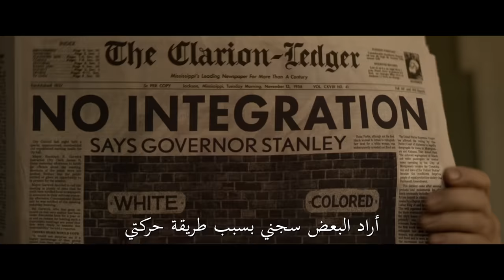Baz Luhrmann’s ELVIS | Official Trailer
From Oscar-nominated visionary filmmaker Baz Luhrmann comes Warner Bros. Pictures’ drama “Elvis,” starring Austin Butler and Oscar winner Tom Hanks.

The film explores the life and music of Elvis Presley (Butler), seen through the prism of his complicated relationship with his enigmatic manager, Colonel Tom Parker (Hanks).  The story delves into the complex dynamic between Presley and Parker spanning over 20 years, from Presley’s rise to fame to his unprecedented stardom, against the backdrop of the evolving cultural landscape and loss of innocence in America.  Central to that journey is one of the most significant and influential people in Elvis’s life, Priscilla Presley (Olivia DeJonge).

Starring alongside Hanks and Butler, award-winning theatre actress Helen Thomson (“Top of the Lake: China Girl,” “Rake”) plays Elvis’s mother, Gladys, Richard Roxburgh (“Moulin Rouge!” “Breath,” “Hacksaw Ridge”) portrays Elvis’s father, Vernon, and DeJonge (“The Visit,” “Stray Dolls”) plays Priscilla.  Luke Bracey (“Hacksaw Ridge,” “Point Break”) plays Jerry Schilling, Natasha Bassett (“Hail, Caesar!”) plays Dixie Locke, David Wenham (“The Lord of the Rings” Trilogy, “Lion,” “300”) plays Hank Snow, Kelvin Harrison Jr. (“The Trial of the Chicago 7,” “The High Note”) plays B.B. King, Xavier Samuel (“Adore,” “Love & Friendship,” “The Twilight Saga: Eclipse”) plays Scotty Moore, and Kodi Smit-McPhee (“The Power of the Dog”) plays Jimmie Rodgers Snow.

            Oscar nominee Luhrmann (“The Great Gatsby,” “Moulin Rouge!”) directed from a screenplay by Baz Luhrmann & Sam Bromell and Baz Luhrmann & Craig Pearce and Jeremy Doner, story by Baz Luhrmann and Jeremy Doner.  The film’s producers are Luhrmann, Oscar winner Catherine Martin (“The Great Gatsby,” “Moulin Rouge!”), Gail Berman, Patrick McCormick and Schuyler Weiss.  Courtenay Valenti and Kevin McCormick executive produced.

A Warner Bros. Pictures Presentation, A Bazmark Production, A Jackal Group Production, A Baz Luhrmann Film, “Elvis” will be distributed worldwide by Warner Bros. Pictures.  It is set to release in theaters in North America on June 24, 2022, and internationally beginning 22 June 2022.